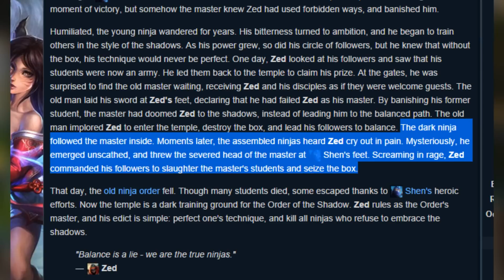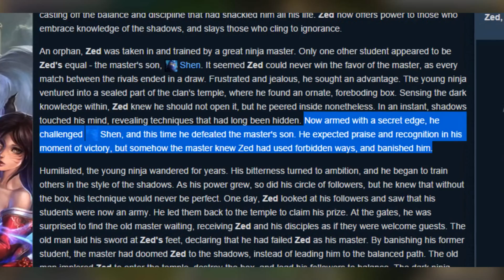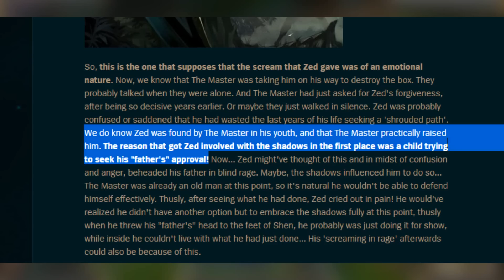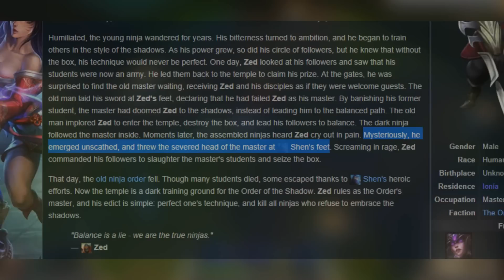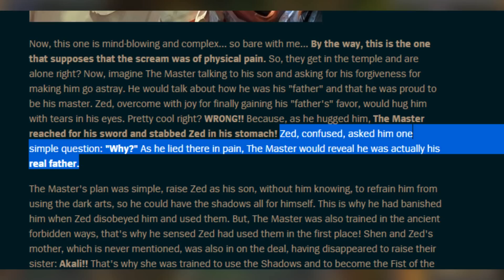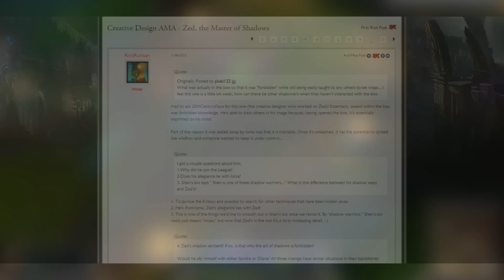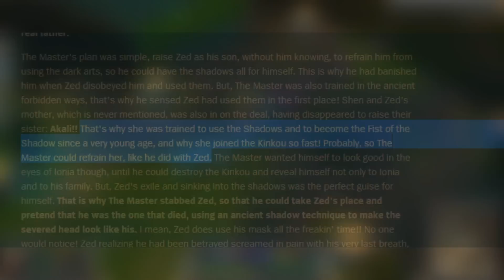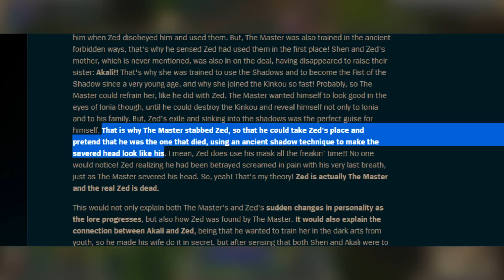Zed Theory - Did You Know? EP 68 - League of Legends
Cool Facts/Information/Lore about Zed Theory!

Special thanks to FyreNinja for linking me this thread!